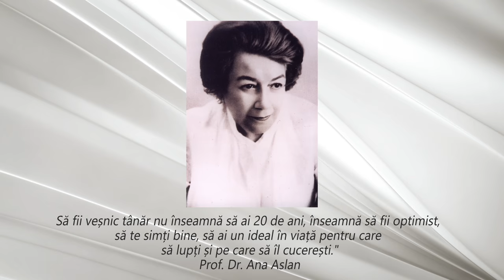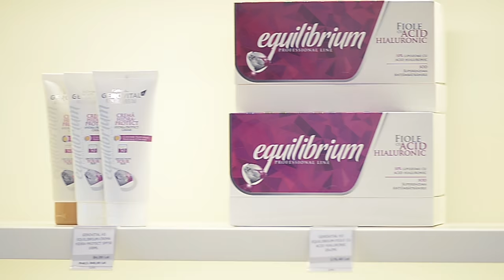Film Companie Farmec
Tradiţia celor 120 de ani de existenţă a „casei cu farmec” – sau Farmec, cum ne cunosc prietenii produselor noastre – a arătat că există ceva mai presus de frumuseţe.

Grija pentru frumos şi respectul faţă de tradiţie, sănătate şi mediul înconjurător, completate de cercetarea continuă, originalitatea şi atenţia faţă de cerinţele clienţilor săi, au făcut din FARMEC un producător apreciat de-a lungul timpului.

Te invităm să alegi produsele Farmec şi să îţi descoperi individualitatea şi farmecul natural, să spui nu frumuseţii de vitrină şi frumuseţii impersonale. Să alegi, alături de noi, să fii frumoasă pentru că eşti tu, femeia cu farmec. Îţi putem spune, de pe acum, că rezultatul te va surprinde.